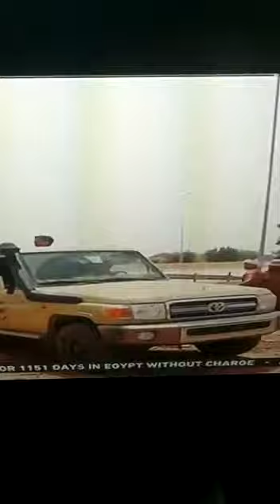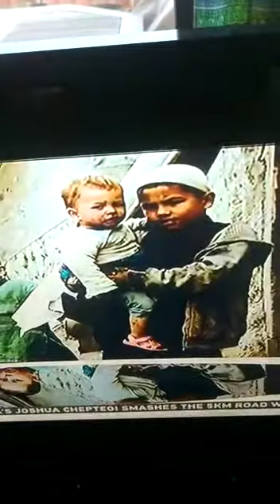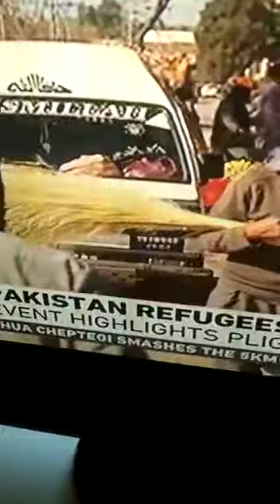TEN LIVES OF EEK A MOUSE THE SECOND SEASON...SLEEPING IN THE GUTTER WITH NO BREAD NOR BUTTER...